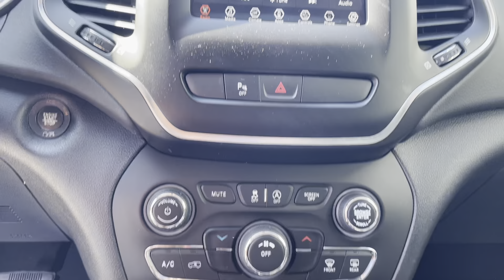2020 Jeep Cherokee Latitude Plus Bellows Falls, Keene, Brattleboro, Claremont, Greenfield.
2020 Jeep Cherokee Latitude Plus available in Bellows Falls, Vermont at Faiths Toyota Ford. Servicing the Keene, Brattleboro, Claremont, Greenfield, VT area.

VIN: 1C4PJMLB6LD555368
STOCK #: F4047A

2020 Jeep Cherokee Latitude Plus\nONE OWNER-LOW MILEAGE Engine: 2.4L I4 Zero Evap M-Air w/ESS, 3.734 Axle Ratio, Normal duty suspension, GVWR: 5,500 lbs, 50 State Emissions, Autostick automatic transmission, Automatic Full-Time Four-Wheel Drive, Engine oil cooler, Auxiliary transmission oil cooler, 700CCA Maintenance-Free Battery w/Run Down Protection, 160 Amp Alternator, Stop-Start Multiple VSM System, Towing Equipment -inc: Trailer Sway Control, 1000# Maximum Payload, Gas-Pressurized Shock Absorbers, Front And Rear Anti-Roll Bars, Electric Power-Assist Speed-Sensing Steering, Permanent Locking Hubs, Strut Front Suspension w/Coil Springs, Multi-Link Rear Suspension w/Coil Springs, Steel Spare Wheel, Compact Spare Tire Mounted Inside Under Cargo, Body-Colored Door Handles, Chrome Side Windows Trim, Body-Colored Power Heated Side Mirrors w/Manual Folding and Turn Signal Indicator, Fixed Rear Window w/Fixed Interval Wiper and Defroster, Deep Tinted Glass, Galvanized Steel/Aluminum/Composite Panels, Lip Spoiler, Black Grille w/Chrome Surround, Roof Rack Rails Only, Auto On/Off Projector Beam Led Low/High Beam Daytime Running Headlamps w/Delay-Off, Perimeter/Approach Lights, LED Brakelights, Radio w/Seek-Scan, Clock, Speed Compensated Volume Control, Aux Audio Input Jack, Steering Wheel Controls, Radio Data System and Uconnect External Memory Control, 6 Speakers, GPS Antenna Input, Integrated Voice Command w/Bluetooth, 1 LCD Monitor In The Front, 6-Way Passenger Seat -inc: Manual Recline, Height Adjustment and Fore/Aft Movement, 60-40 Folding Split-Bench Front Facing Manual Reclining Fold Forward Seatback Cloth/Vinyl Rear Seat, Manual Tilt/Telescoping Steering Column, Leatherette Steering Wheel, Compass, Valet Function, Cruise Control w/Steering Wheel Controls, HVAC -inc: Underseat Ducts and Console Ducts, Illuminated glove box, Interior Trim -inc: Metal-Look Instrument Panel Insert, Metal-Look Door Panel Insert, Metal-Look Console Insert and Chrome/Metal-Look Interior Accents, Full Cloth Headliner, Vinyl Door Trim Insert, Leather Gear Shifter Material, Driver And Passenger Visor Vanity Mirrors w/Driver And Passenger Illumination, Driver And Passenger Auxiliary Mirror, Full Floor Console w/Covered Storage, Mini Overhead Console w/Storage and 3 12V DC Power Outlets, Fade-To-Off Interior Lighting, Cargo Area Concealed Storage, Cargo Space Lights, USB Host Flip, Covered Dashboard Storage, Driver And Passenger Door Bins, Delayed Accessory Power, Redundant Digital Speedometer, Outside Temp Gauge, Digital/Analog Appearance, Manual Anti-Whiplash Adjustable Front Head Restraints and Manual Adjustable Rear Head Restraints, Front Center Armrest and Rear Center Armrest, 1 Seatback Storage Pocket, Sentry Key Engine Immobilizer, 3 12V DC Power Outlets, Air Filtration, Side Impact Beams, Blind Spot Monitoring System Blind Spot, Tire Specific Low Tire Pressure Warning, Dual Stage Driver And Passenger Front Airbags, Rear child safety locks, Outboard Front Lap And Shoulder Safety Belts -inc: Rear Center 3 Point, Height Adjusters and Pretensioners, ParkView Back-Up Camera